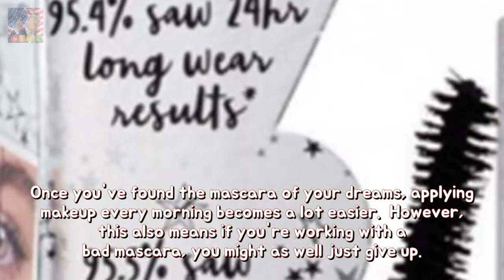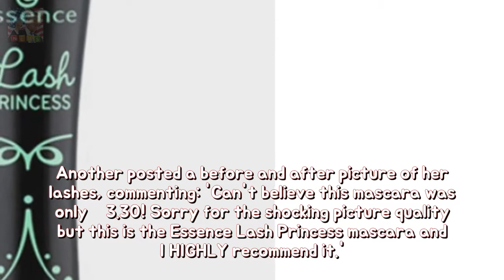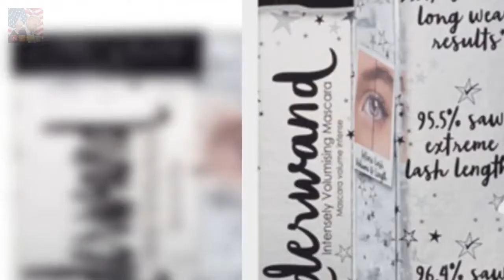The Internet is raving as regards that Essence Lash Princess Mascara - or its only £ Breaking News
Once youve found the mascara of your dreams applying makeup every morning becomes a lot easier. However this also means if youre working with a bad mascara you might as well just give up. And while the best mascaras are always imagined to be from more pricey brands such as Chanel Dior and Charlotte Tilbury this is not always the case.
The calories between Baileys Irish Cream choice edit you re-think the take this Chris Breaking News:
Rita Ora says shes VICTIMISED due to the fact regarding her renown durability GETT Breaking News:

✅ The content of my